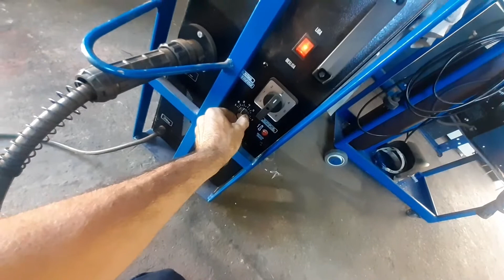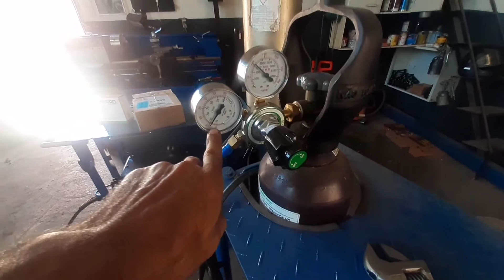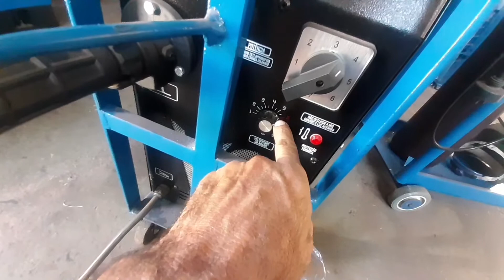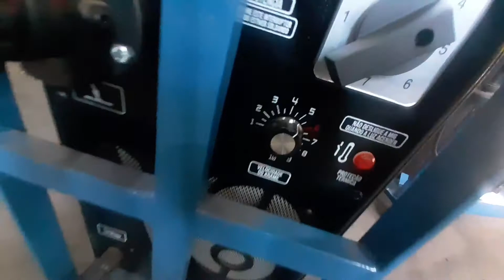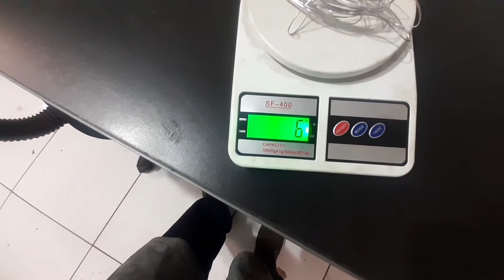Como soldar alumínio com máquina Mig Mag sem trocar tocha